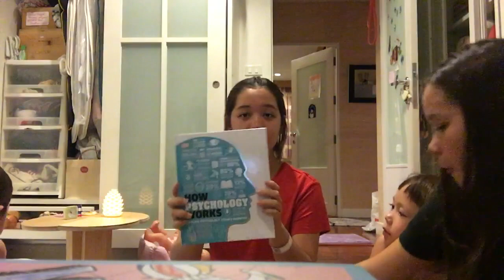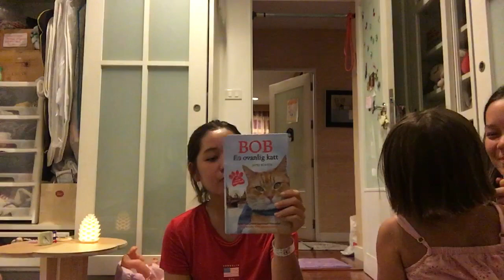What I got for Christmas 2018 (funny)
just another typical 'what i got for christmas haul' except my super cute cousins were featured

watch for a good laugh

also i was super tired don't come at me